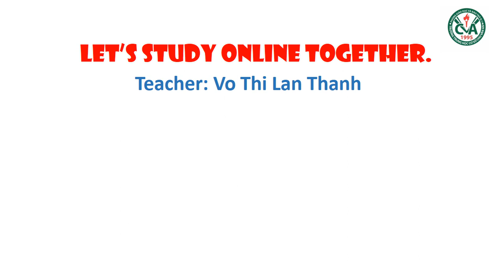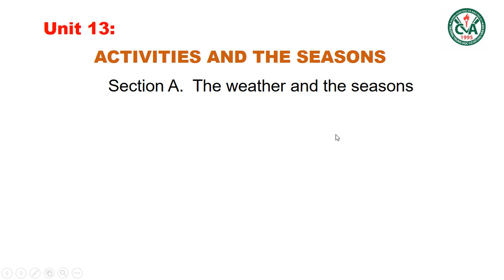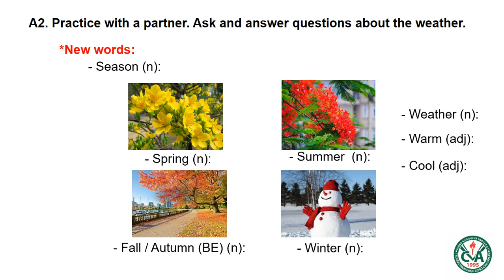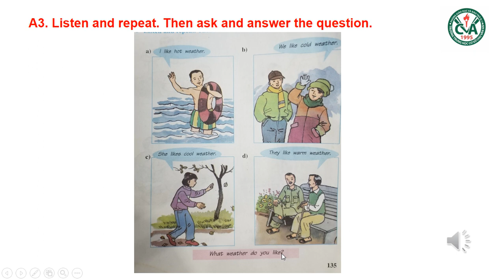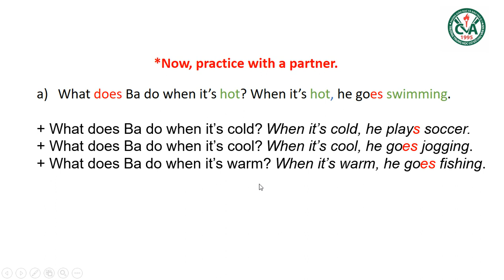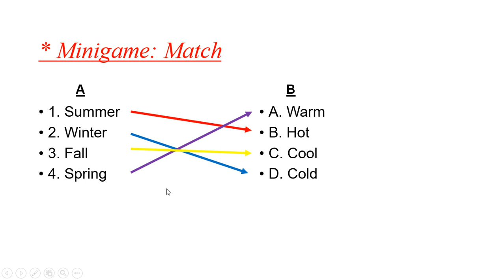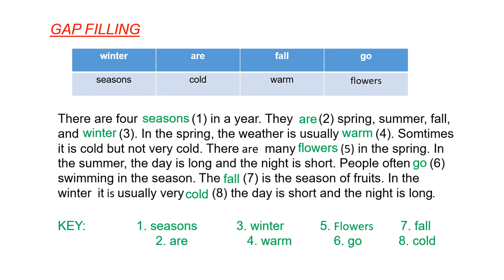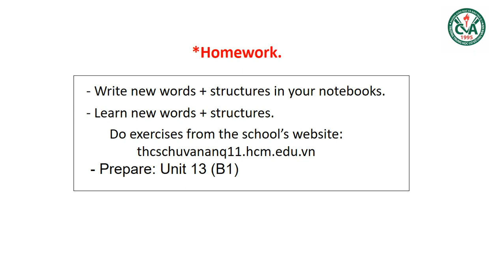TIẾNG ANH 6 (27.4 - 2.5) - Unit 13 : Activities and the seasons (A2,3,4)